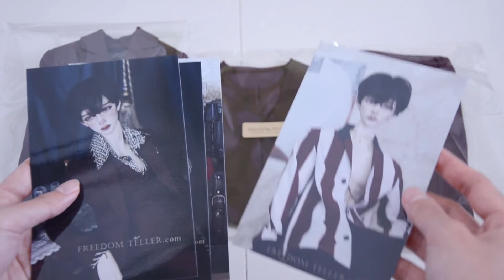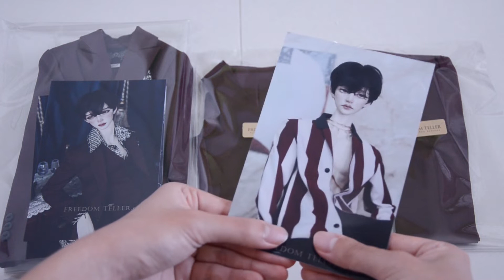Lofi ASMR | A Slow Unboxing of Freedom Teller's Suit | Tapping, Paper & Plastic Crinkle | No Talking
Today I'm unboxing the Freedom Teller "Colour me purple" suit. Recently, I bought and received many items but feel like I've not had much time to appreciate them. So I thought doing a slow unboxing ASMR video would be a good way to slow down and enjoy the well-made suit :) Let me know what you think~

0:00 Cardboard box and tapping
1:10 Penknife sounds
2:15 Cutting tape off the box
3:53 Paper crinkling
5:49 Removing paper wrapping
6:53 Plastic sticky sounds on photocards
9:45 Unwrapping the vest
11:59 Unwrapping the pants
14:30 Unwrapping the double-breasted suit jacket

❖ Doll Jewelry (Etsy) ❖